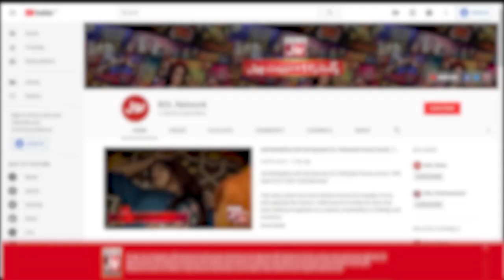Tick Tock Show With Fahim Khan | Tik Tok Show | Link In Description